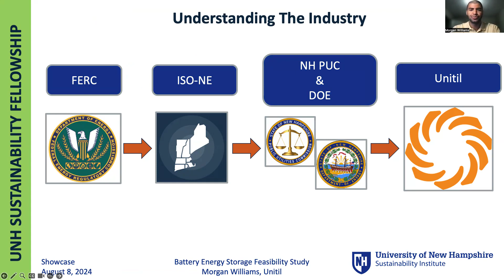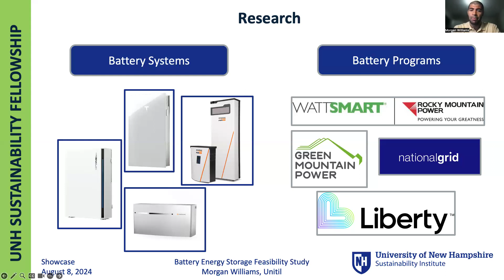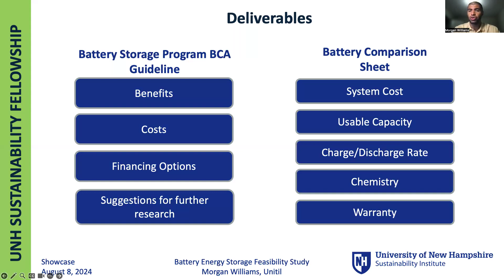2024 Sustainability Fellowship Morgan Williams (Unitil)